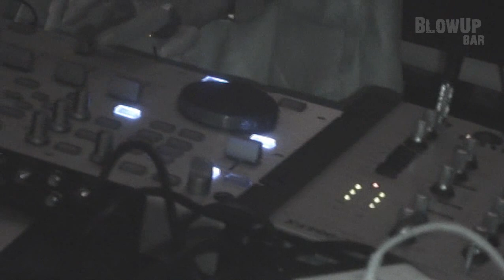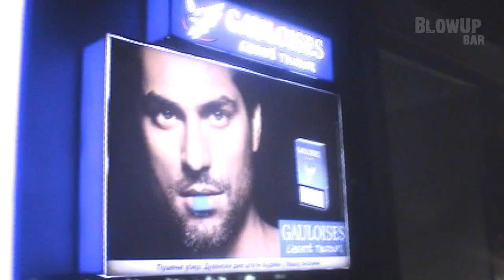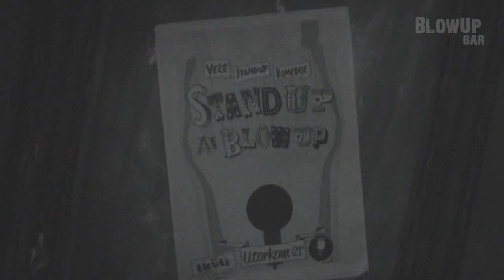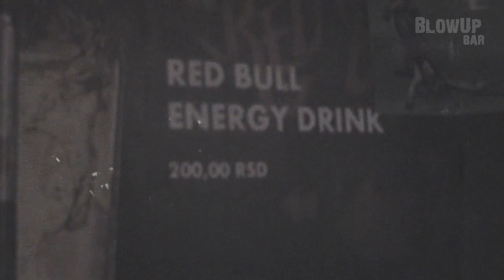BlowUp Bar - Belgrade NightLife (by Scooper)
Blow Up Bar is Belgrade's most popular bar/lounge/club venue. It is famous for its cocktails, DJ program and stand up comedy. Popular among tourist and foreigners. Free WiFi.